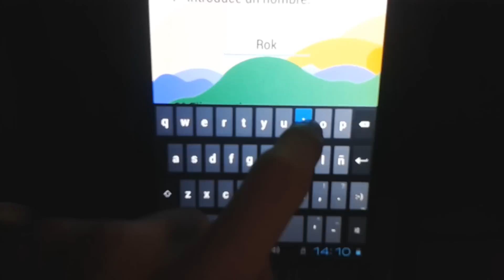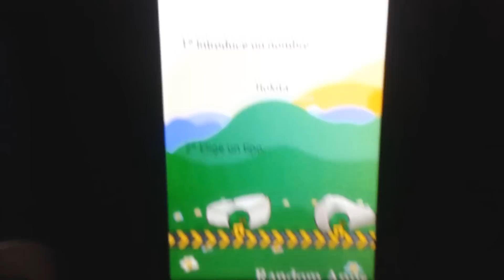CUIDA A TU PIEDRA!! APLICACION UNICA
¿No se ve capaz de cuidar una mascota real? ¿Le da lástima pensar que los animales a su cargo acabarán falleciendo? ¿Es usted un apasionado y amante del mundo de la geología?
¡"Cuida tu Piedra" es para usted! Con esta fantástica aplicación, podrá expresar todo su amor y cariño hacia la naturaleza, sin tener riesgo alguno. Con este divertido juego, aprenderá la verdadera importancia de dar sin esperar nada a cambio. Póngale nombre, elija un tipo de piedra y... ¡Láncese a la aventura! Le garantizamos un montón de momentos inolvidables junto a su piedra. Farda de ella cuando estés con tus amigos.
Cuida tu piedra le da un giro de tuerca a todos los juegos semejantes. Explota al máximo las posibilidades, su versatilidad. Descubre hasta dónde puede llegar. Gracias a las divertidísimas opciones que ofrece el juego, cuidar a su piedra le parecerá "cosa de niños".
Las mascotas van y las mascotas vienen; pero una piedra es para siempre.